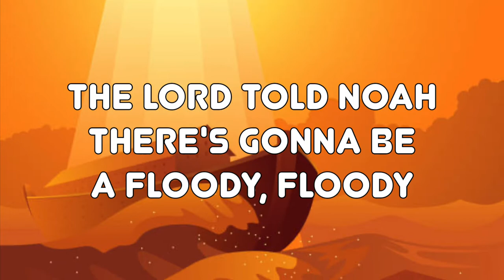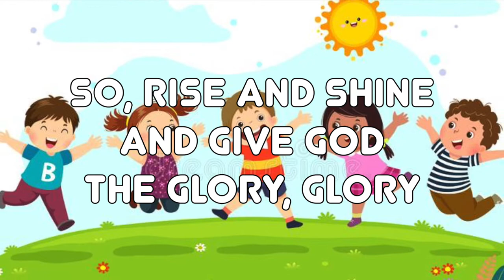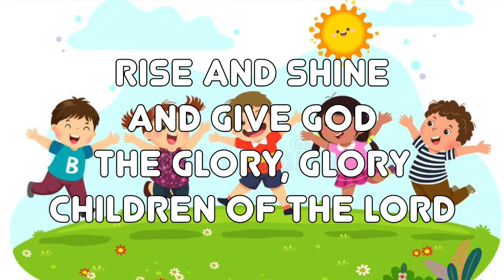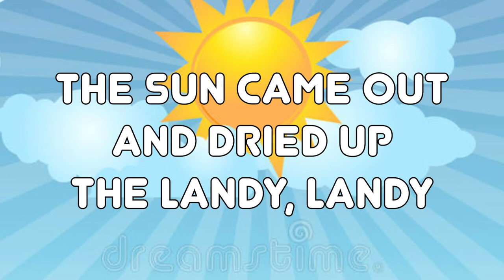Arky Arky Song | Rise and Shine